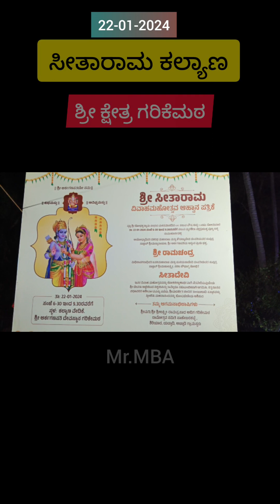ಸೀತಾರಾಮ ಕಲ್ಯಾಣ | ಶ್ರೀ ಕ್ಷೇತ್ರ ಗರಿಕೆಮಠ